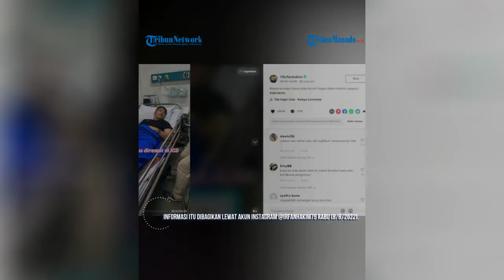Alasan Irfan Hakim Tumbang Ternyata Setelah Buat Konten Bareng Tanboy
Kabarnya Irfan Hakim masuk rumah sakit setelah membuat konten bersama vlogger Tanboy Kun.

Informasi itu dibagikan lewat akun Instagram @Irfanhakim75 Rabu (8/6/2022).

Dalam postingannya, terlihat Irfan Hakim dibawa ke rumah sakit memakai mobil ambulans dan dirawat di ruang gawat darurat.

Presenter 46 tahun itu sakit setelah makan keripik super pedas pemberian Tanboy Kun.

Kolaborasi Irfan Hakim dan Tanboy Kun ini diunggah di kanal YouTube Tanboy Kun, Selasa (7/6/2022).

Setelah makan keripik warna hitam itu, Irfan Hakim hingga sejumlah asistennya sampai pingsan.

Dikutip dari Eat This, dibalik kelezatan makanan pedas, ada dampak buruk yang merugikan kesehatan.

Sebuah penelitian ilmiah menemukan capsaicin yang dikonsumsi secara berlebihan dapat mengiritasi lapisan perut.

Gejala yang dihasilkan dari terlalu banyak makan pedas adalah mual, muntah, hingga sakit perut dan diare.